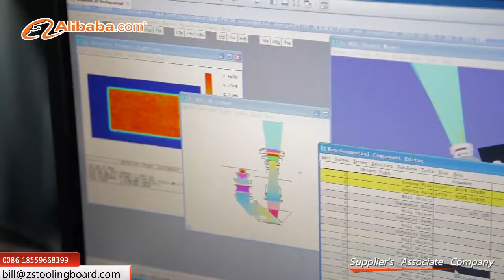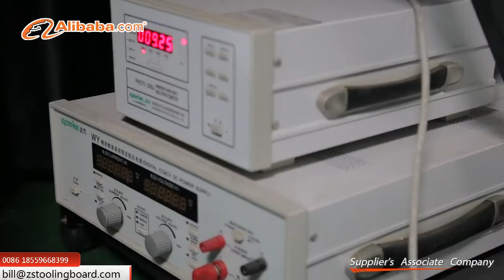4K Full HD UV 405nm/385nm DLP uv light engine (Projector) for 3D Printing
Features
• Excellent optical performance.
• Instant LED on/off.
• Dedicated for UV Lithography application.
• High resolution.
• Easy installation to multiple unit integration.

Specification
• High Resolution :3840 x 2160 (XPR)
• DLP660TE DMD chip
• LED Wavelength: 405nm/385nm
• Light power: 3W (light-out)@405nm